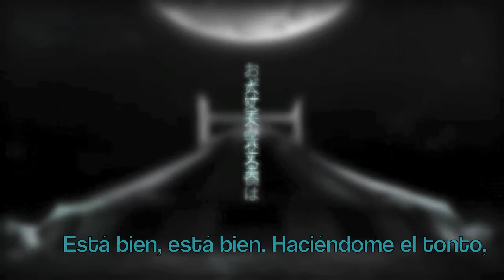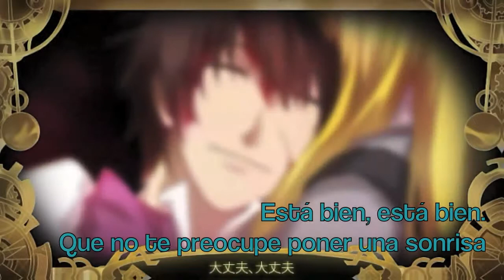Pierrot (Adaptación)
Intentaré sacar adaptaciones más segudas y sin tanto tiempo de diferencia, depende de como vaya en la uni y con los trabajos... y les traigo de nuevo de la mejor vocaloid de todos (a mí parecer) la señorita Hatsune con su hermosa voz como siempre, me conmovió mucho esta canción y ojalá les guste.

Todos son libres de utilizarla, solo dejenme oirlos cantar y darme el crédito.

Autor: KEI
Video: RAHWIA
Miku Hatsune es propiedad de CRYPTON

El video no me pertenece ni la canción.

Como me parece complicado encontrar buenas imágenes que queden con las canciones, decidí ahorrarme el problema y mejor usar los videos (o al menos los que tengan).

Letra:

Miku:

Está bien, está bien. Haciéndome el tonto,
en el circo, sólo soy un Pierrot.

Mientras me intento balancear
en una pelota redonda como la luna,
es mi simple trabajo
caer y hacer que se rían de mí.

Pero te ví llorar en la audiencia.
No pongas esa cara tan triste.
Notando tus lágrimas y tus padres no,
Sentí que era mi deber quitártelas:

"Está bien, está bien. No duele para nada.
Deberías de reirte para mí."
Está bien, está bien. Hago caídas tontas,
en el circo, se balancea un Pierrot.

Sin dejar de llorar, dijiste:
"Mientes, y me haces llorar."
"No he mentido ni una ves."
Cuando lo dije vuelves a llorar:

"Muéstrame tu cara bajo la máscara,
la que no le muestras a los demás.
Sentir dolor cuando te hieres, llorar cuando agonizes,
esas emociones no son para apenarse.

Está bien, está bien. Que no te preocupe poner una sonrisa,
sólo no mientas de nuevo.
Está bien, está bien. No lo aguantes solo,
Yo lloraré junto a ti."

Está bien, está bien. Me has encontrado
mi rostro que había olvidado.
"Está bien, está bien." Como un amuleto.
¡Mira, el mentiroso pierrot ya desapareció!